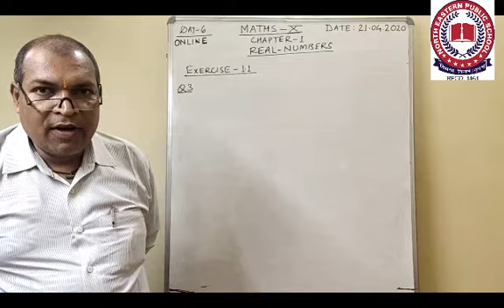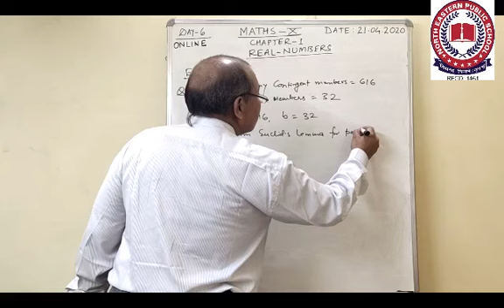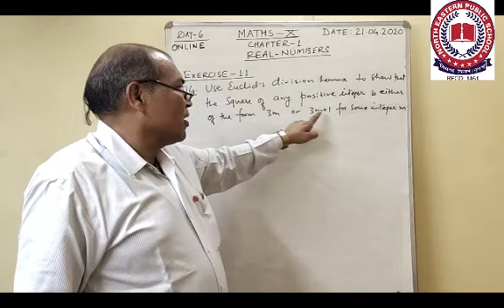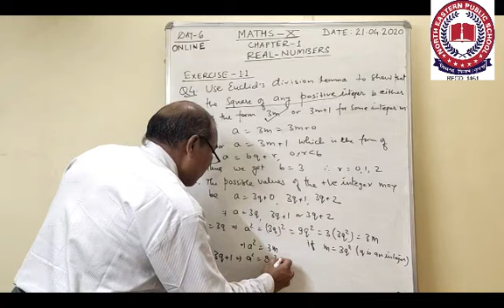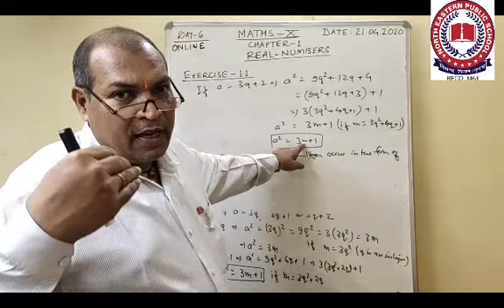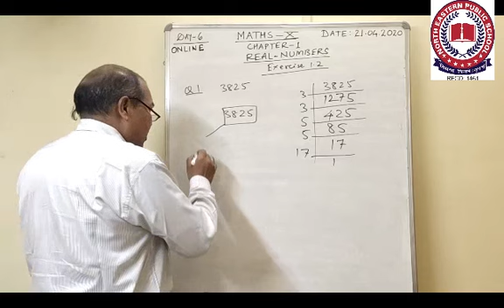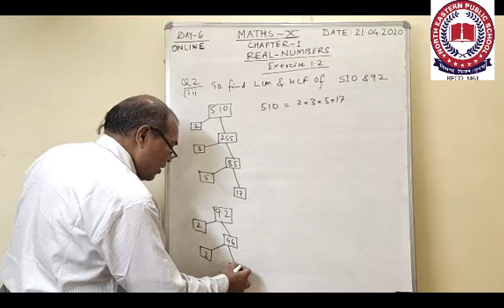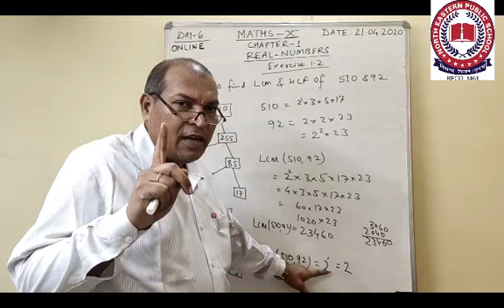Real Numbers Part 6